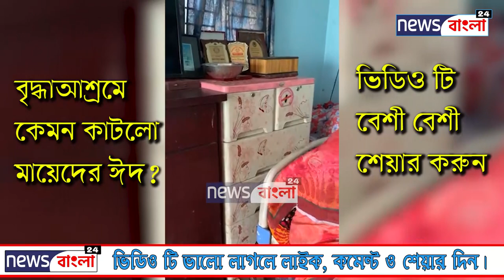বৃদ্ধাআশ্রমে কেমন কাটলো মায়েদের ঈদ? মায়েদের রেখে কি ভাবে ঈদ পালন করেন? News bangla 24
আমাদের যাকাত পাঠাতে চাইলে - APON NEBAS BREEDA ASRROM Trust Bank Uttara branch no - 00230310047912 Routing number - 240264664
আসসালামুলাইকুম ,  আপন নিবাস বৃদ্ধা আশ্রম পরিবার এর পক্ষ থেকে  সকল কে  জানাই রামদানুল মুবারক ,
আপনারা জানেন আপন নিবাস বৃদ্ধা আশ্রম দীর্ঘ ১২ বছর যাবত রাস্তায় পরে থাকা অসহায় মা এবং বোন দের জন্যে নিরলস ভাবে কাজ করে যাচ্ছে ,
আর দশটা বৃদ্ধা আশ্রম এর মত আমাদের আপন নিবাস এ টাকা দিয়ে অথবা পরিবার আছে এমন কাউকে রাখা হয়না ,
 যে মানুষ গুলোর এই পৃথিবীতে আপন জন বলতে কেউ নেই তাদের কেই আপন করে নিচ্ছে আপন নিবাস বৃদ্ধা আশ্রম ।
এই মুহূর্তে আমাদের আপন নিবাস এ ৭৫ জন মা এবং বোন রয়েছেন  যাদের সেবায় নিয়োজিত আছেন ১৫ জন সেচ্ছাসেবক ।
প্রায় প্রত্যেকের ই রয়েছে মানুসিক এবং  শারিরিক প্রতিবন্ধকতা  , তাদের খাবার খরচ থেকে শুরু করে ওষুধ কাপর সহ প্রয়োজনীয় সব কিছুর চাহিদা মেটাচ্ছে আপন নিবাস ,